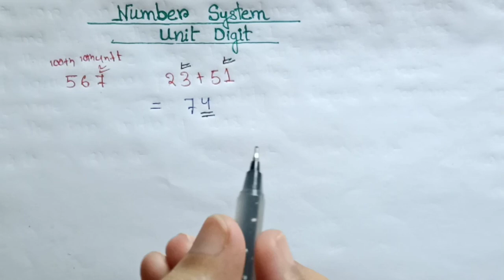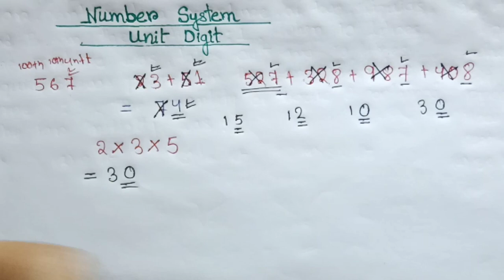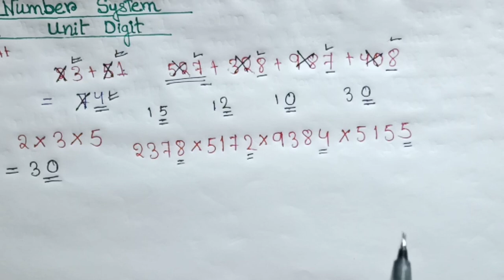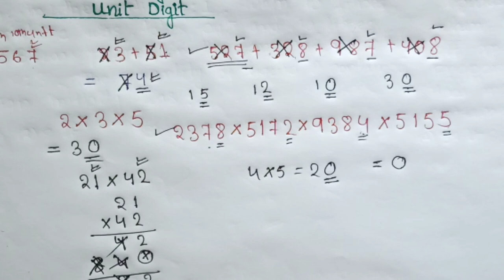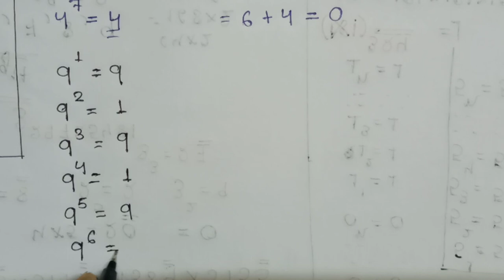How to find Unit Digit || Part 1 || Number System || In bengali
Hello students, today in this video we have discussed one of the most important topic of number system Unit Digit.

Number system,
How to find unit digit of any number,
Unit digit short trick formula,
Number system short cut trick,
Competitive Math Centre,
How to find unit digit in bengali,
Unit digit full concept video in bengali,
Short cut formula of math for all, competitive exams,
Math short cut formula for ssc psc rail clg, chsl, rrb ntpc, miscellaneous, clerk,
Simplification short cut formula